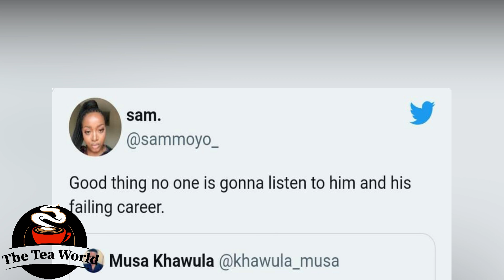Aka's Career In D'anger?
Aka'a Career In D'anger?